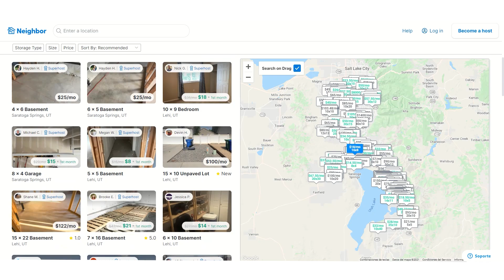Cómo Ganar Dinero En Tu Tiempo Libre | 7 Apps Y Páginas Para Ganar Dinero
Cómo Ganar Dinero En Tu Tiempo Libre | 7 Apps Y Páginas Para Ganar Dinero. Ahora existen varias formas de ganar dinero en tu tiempo libre, desde apps y páginas que te ayudan a ganar dinero.

Cuántas veces al día escuchas música? Eres de los que deja su opinión después de comprar algo? Sabías que puedes ganar un dinero extra por estas cosas que ya haces a diario? Hoy te comparto 7 apps y páginas para ganar dinero en tu tiempo libre.

Ya puedes obtener mi curso "Escala Tu Negocio De Amazon Y Vende Como Un Profesional" haciendo click en el siguiente enlace:

Obtén mi Masterclass de Amazon para vendedores principiantes y aprende todo lo que necesitas saber antes de iniciar:

Obtén mi guía GRATUITA para generar ingresos en línea sin tener experiencia visitando el siguiente enlace:

Obtén mi Guía GRATUITA de Amazon FBA para vendedores nuevos, visita el siguiente enlace:

Obtén el programa que utilizo para editar mis videos, Camtasia, es gratis por 30 días:

Micrófono que utilizo para computadora:

Micrófono que utilizo para teléfono:

Aro de luz que utilizo:

Libro Piense y Hágase Rico:

O utiliza mi código directo:
OFELIAP225UE

OFELIA78632

De igual manera otros enlaces que menciono puedo llegar a obtener una pequeña comisión si los utilizas.